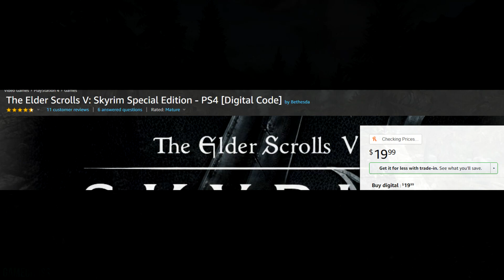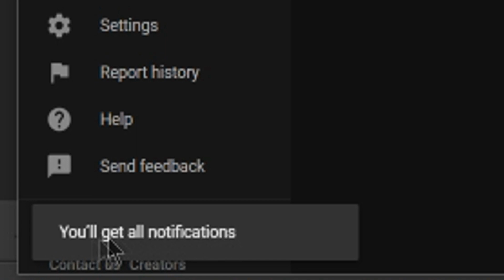NEW PSN STORE DEALS LIVE NOW! MORE DEALS!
Sources-
01:22 - PS Plus Specials Sale on PSN

03:42 - Firewall Zero Hour Devs were at PS HQ

04:17 - Cloud Gaming still far out

06:35 - Detroit Becom Human Sales Figures

07:32 - Awesome Dreams Beta Creation

08:36 - Skyrim PS4 Deal